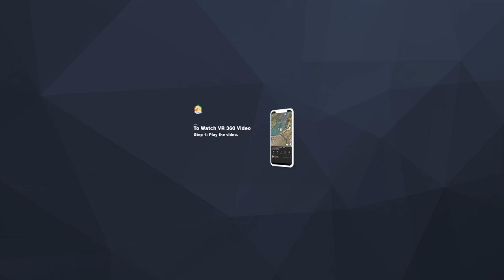Ushu Forest Ride in 4K 360 Virtual Tour VR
Usho (also spelled Ushu) is a village in Usho Valley, district Swat, Khyber Pakhtunkhwa province of Pakistan. It is situated 8 kilometers (5.0 mi) from Kalam and 123 kilometers (76 mi) km from Mingora, at the height of 2,300 meters (7,550 feet). It is accessible through a non metaled road from Kalam by jeeps and cars.

Usho is known for its beautiful cloudy and rainy forest. Tourist attraction Mahodand lake is located 27 kilometers (17 mi) from there. In winter, the famous Ushu glacier blocks the only path to the Mahodand lake and this path is only opened again in Summer, when the snow of the glacier melts and the authorities wipe of the remaining snow from the road.